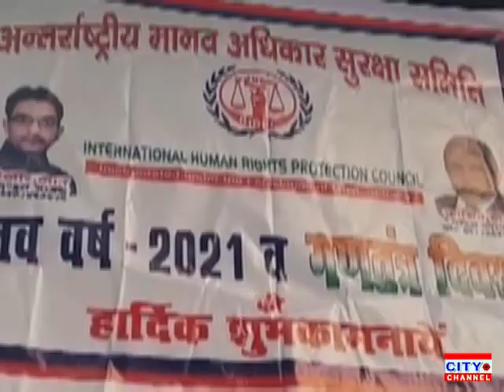मुरादाबाद में समाज सेवा संस्थाओं ने नववर्ष का किया स्वागत जरूरतमंद व्यक्तियों को बांटे गए कंबल